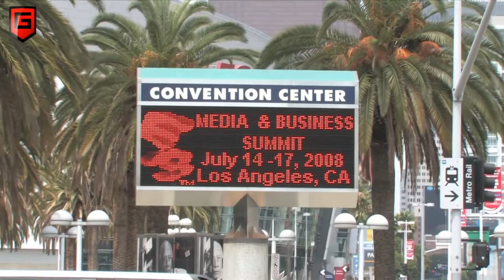Uitgevervooruitblik Ubisoft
In deze laatste aflevering van de Uitgevervooruitblik praten we met Ubisoft over de terugkeer van oude bekenden!